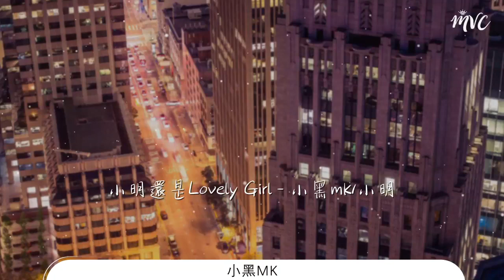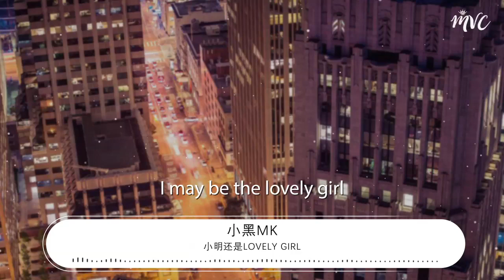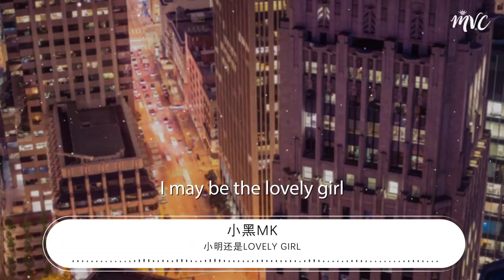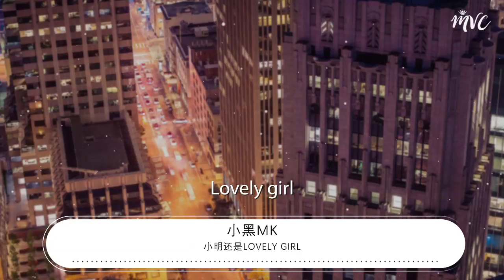小明還是Lovely - 小黑mk『Lovely girl』【動態歌詞Lyrics】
小黑mk

00:00 小明還是Lovely Girl - 小黑mk/小明
00:04 詞：小明
00:08 曲：小明
00:12 Lovely girl
00:13 Lovely girl
00:14 Lovely girl
00:15 Lovely girl

00:16 Lovely girl

00:18 Lovely girl
00:19 Lovely girl

00:20 I may be the lovely girl

00:24 Umm
00:24 I may be the lovely girl

00:29 I may be the lovely girl

00:33 I may be the lovely girl
00:35 Lovely girl
00:37 他們都說 wow
00:38 他們喜歡我的外形
00:39 喜歡我的聲音
00:40 我只喜歡自己
00:42 抱歉 打擾你們休息
00:43 耳朵放乾淨
00:44 再說我
00:45 把嘴巴放乾淨

00:47 Babada lovely girl

00:51 時刻提醒自己
00:52 做個女生怎樣纔是可以

00:55 我愛說 wow 視界放大 事情收集
00:58 速食時代吃什麼都可以
00:59 我不吃飯
01:00 爲了適應環境
01:01 只有和難開心而已
01:03 這都只有鞭策自己
01:05 社會現在多少人是爲了模仿 fashion
01:07 爲了跟上風氣
01:08 我也差點變掉自己
01:10 變掉自己
01:11 變成你的 lovely girl

01:14 Lovely girl

01:16 Lovely girl

01:19 Lovely girl

01:21 Lovely girl
01:22 I may be the lovely girl

01:32 I may be the lovely girl
01:33 Lovely girl
01:34 Lovely girl
01:35 Lovely girl

01:40 I may be the lovely girl
01:42 Lovely girl
01:43 Lovely girl
01:44 Lovely girl

01:49 我說過我有抑鬱症
01:51 情緒找藉口都先有症
01:53 我說過我有拖延症
01:55 先有拖延還是有症

01:58 爲了給自己開脫我找過不少的藉口
02:01 不少的心事
02:02 不曉的心事
02:03 它們都在困擾着我
02:06 耳朵放乾淨

02:08 耳朵放乾淨
02:09 在說我自己
02:10 耳朵放乾淨

02:12 耳朵放乾淨
02:14 在說我
02:14 嘴巴放乾淨
02:15 I may be the lovely girl

02:19 時刻提醒自己
02:20 做個女生怎樣纔是
02:22 呵呵

02:24 I may be the lovely girl

02:29 I may be the lovely girl

02:33 I may be the lovely girl

02:42 I may be the lovely girl
02:44 Lovely girl
02:45 Lovely girl
02:46 Lovely girl
02:48 Lovely girl

02:49 Lovely girl

02:50 Lovely girl
02:51 I may be the lovely girl
02:53 Lovely girl
02:54 Lovely girl
02:55 Lovely girl
02:56 Lovely girl
02:57 Lovely girl
02:59 Lovely girl
03:00 I may be the lovely girl
03:02 Lovely girl
03:03 Lovely girl
03:04 Lovely girl
03:05 Lovely girl
03:06 Lovely girl
03:07 Lovely girl
03:08 I may be the lovely girl
03:11 Lovely girl
03:12 Lovely girl
03:13 Lovely girl
03:14 Lovely girl
03:15 Lovely girl
03:16 Lovely girl
03:17 I may be the lovely girl
03:20 Lovely girl
03:21 Lovely girl
03:22 Lovely girl
03:23 Lovely girl
03:24 Lovely girl
03:25 Lovely girl

03:26 Lovely girl